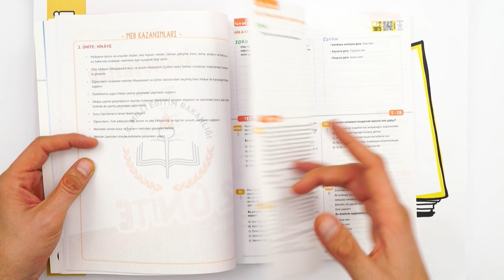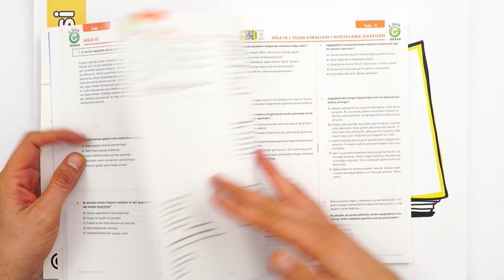Yazılı Öncesi Edebiyat Konularını Pekiştir 📚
Dinamo sorularla soru çözme sanatının inceliklerini bu kitaplarla öğrenebileceksin. Hem ileride gireceğin üniversite sınavına hazırlığın ilk adımlarını atacak hem de okul yazılılarında başarının anahtarını yakalayacaksın.
Kazanmak için hareket, harekete geçmek için Dinamo şart!